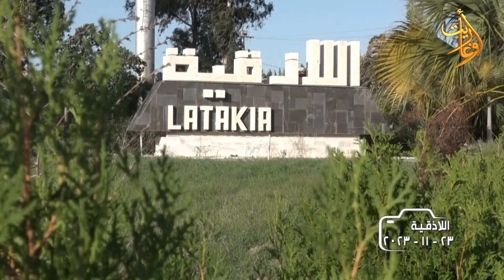اللاذقية اليوم 23 11 2023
جولة كاميرا أوغاريت في أحياء اللاذقية

عدسة الزميل
مونتاج م.